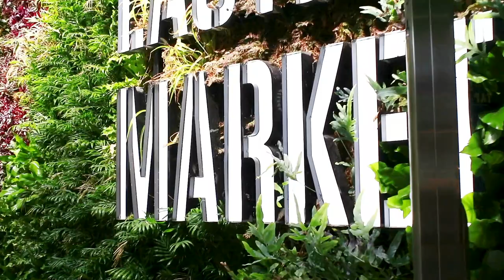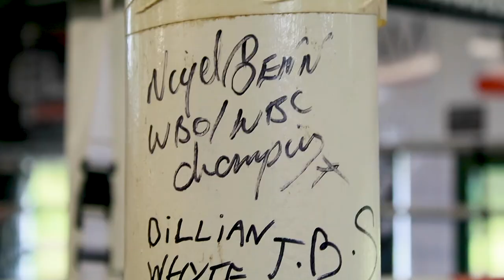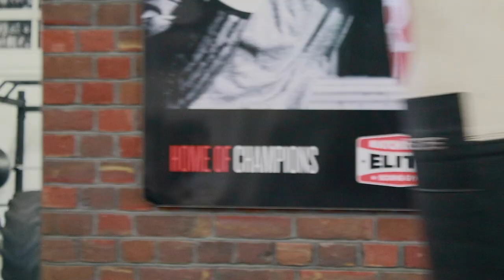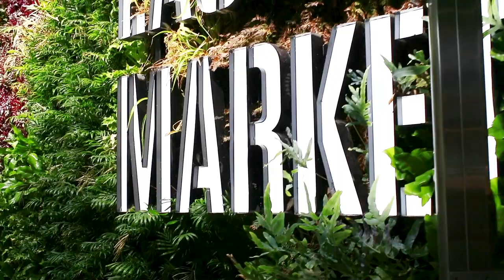Conor Benn Vlog | Training at Matchroom Elite with Tony Sims and more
Back at it again with a new vlog. This time we're in the boxing gym, going through some fundamentals with my coach, Tony Sims. We're still without a fight date so the diet is on the back burner still - we're working hard though as you can see.